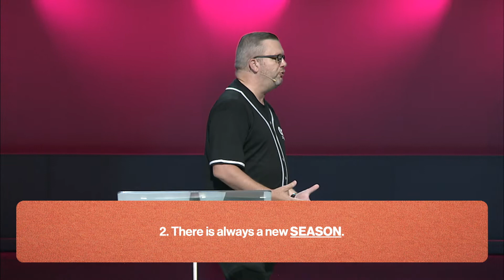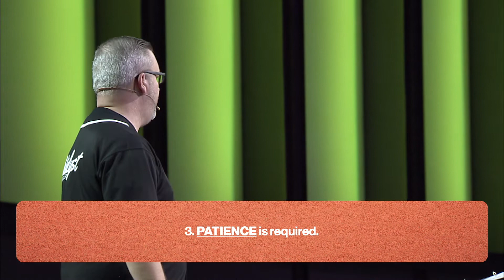The Gospel According To ESPN: The Sermon on the Mound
By: Dr. Mark Merrill
Lead Pastor
9/04/2022